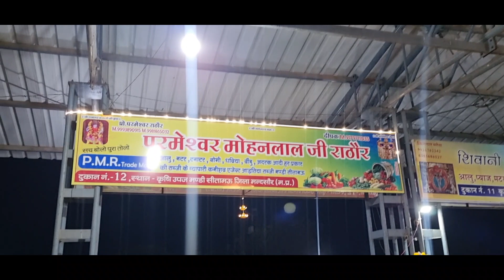सीतामऊ सब्जी मंडी भाव ,🔥💥🔥11 फरवरी 2023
सीतामऊ सब्जी मंडी भाव ,🔥💥🔥11 फरवरी 2023 sitamaumandibhavभाव🔥💥 सभी सब्जियों के क्वालिटी अनुसार भाव❤️💥sitamaumandibhav

☎️.8120518401
नीमच
दलौदा मंडी लहसुन का भाव
mandi bhav khirkiya
# mandi bhav betul aaj ka
mandi bhav satna
# mandi bhav chana

Sitamau sabji or dal chawal or
Sitamau mandi bhav
Sitamau sabji AVN mandi
Neemuch Mandi pyaj ke bhav
Daloda Mandi lahsun bhav
Daloda Mandi soybean bhav

Neemuch AVN Jaora mandi
Mandsaur Mandi soybean bhav
Pipliya Mandi soybean bhav
Daloda Mandi soybean AVN Krishi upaj Bhav

Sitamau sabji mandi Dhan mandi bhav
Mandsaur Mandi ke sabhi jinson ke bha
v
Mandsaur Mandi Manish dhaakad video

mandsaurmandibhav mandsaurmandibhav
Dalodamand bhav
sitamaumandibhav sitamah mandi bbhav

daloda Mandi lahsunbhavhv

sitamaumandibhav badnagar mandi bhav

neemuch Mandi Bha
सीतामऊ मंडी भाव
सीतामऊ मंडी लहसुन भाव
सीतापुर मंडी सोयाबीन भावसीतामऊ मंडी सोयाबीन भाव
दमोह मंडी भाव
सीतामऊ मंडी भाव
सीतामऊ मंडी प्याज के भाव
मंदसौर मंडी भाव
मंदसौर मंडी आज के भाव
सीतामऊ मंडी आज के भाव
मंदसौर मंडी सोयाबीन भाव
मंदसौर मंडी सोयाबीन आज के भाव
मंदसौर मंडी प्याज के भाव
मंदसौर मंडी सोयाबीन यू सभी जिंसों के भाव
मंदसौर मंडी लहसुन भाव
मंदसौर मंडी ऊटी लहसुन भाव
मंडी नई सोयाबीनबीन भाव
मंदसौर मंडी नई सोयाबीन भाव
पिपलिया मंडी भाव
पिपलिया मंडी आज के भाव
पिपलिया मंडी लहसुन भाव
पिपलिया मंडी लहसुन आज के भाव
नीमच मंडीभाव
नीमच मंडी आज Milenge

नीमच मंडी पोस्ता दाना भाव
नीमच मंडी सोयाबीन आज के भाव
नीमच मंडी प्याज के भाव
नीमच मंडी सभी जिंसों के भाव
नीमच मंडी भाव
नीमच मंडी कृषि बाजार भाव
नीमच मंडी सबसे ऊंची सोयाबीन क्या भाव बिकी है
नीमच मंडी लहसुन सबसे ऊंची क्या भाव बिकी
नीमच मंडी लहसुन क्या भाव बिकी फर्
इंदौर मंडी भाव
इंदौर सब्जी मंडी भाव
इंदौर सब्जी मंडी आलू के भाव
इंदौर में होलसेल आलू कहां मिलेंगे
इंदौर धान मंडी भाव
इंदौर मंडी सोयाबीन भाव
इंदौर बेस्ट सोयाबीन के भाव
इंदौर मंडी बेस्ट लहसुन के भाव
लहसुन की सबसे बेस्ट मंडी
लहसुन सबसे अच्छे भाव पर किस मंडी में बिकती है
एलोसोन सबसे ऊंची क्या भाव बिकी
लहसुन सबसे ऊंची क्या भाव बिकी
मंदसौर मंडी सबसे ऊंची लहसुन के भाव
मंदसौर मंडी अवकाश की सूचना
मंदसौर सब्जी मंडी भाव
दानापुर सब्जी मंडी भाव
शाजापुर सब्जी मंडी भाव
व#जावरा मंडी भाव
आगर मंडी भाव
अगर मंडी की सभी जानकारीआगर मंी सभी जानकारी

अगर मंडी की सभी भाव की जानकारीआगर मंडी की सभी भाव की जानकारी

मंडी भाव
Mandibhav
Neemuch Mandi Bhav
Neemuch Mandi naye gehun ke bhav
Neemuch Mandi lahsun ke Bhav nai
Neemuch Mandi lahsun uoti kya Bhav Biki
Mandsaur Mandi pyaj ke bhav
Indore Mandi pyaj ke bhav
Mandsaur Mandi Sabhi jinson Ke bhav
Mandsaur Mandi aaj ke bhav
sitamaumandibh
Manish dhaakad ke video
Deepak Krishi Bajar Bhav YouTube channel
Mandsaur mandi Bhav YouTube channel
Daloda Mandi
First Ooty bhav₹ko
Lahsun kya Bhav Bik rahi hai Mandi
Lahsun ke sabse acche Dam kis Mandi

Mandsaur Mandi ki puri jankari
Sitamau Mandi ki puri jankaemuch Man